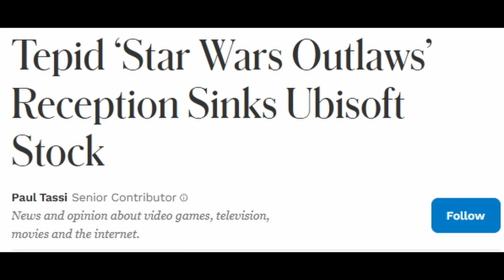스타워즈 아웃로마저! 판매량 실망에 유비소프트 주가 추락 외 | 게임 헤드라인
* 2차 인용 시 제 채널이나 영상도 출처 표기 부탁합니다.

0:00 유튜브 자막 지원.
0:03 "스타워즈 아웃로 별로인 반응에 유비소프트 주가가 추락하다"